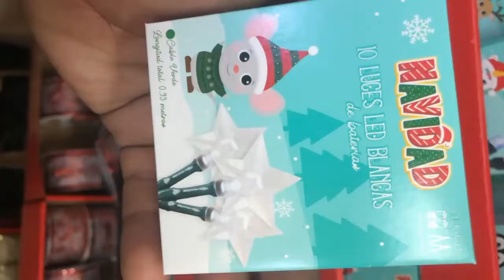Recorridos prichos colección navidadeña parte 11